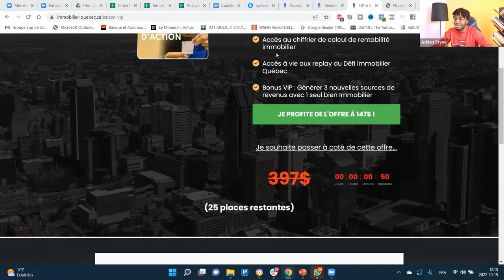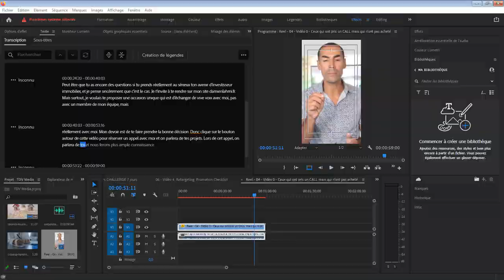Immobilier Québec : 2.000.000$ De Patrimoine Actif En 2 ans (Témoignage Adrien Styve)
Dans cette nouvelle vidéo, je partage avec toi le témoignage d’Adrien qui a pu faire 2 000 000 $ en deux an. Et ceci a été possible en suivant ma formation la plus chère. Il m’a connu à ma première conférence à Montréal, mais n’avait pas d’argent pour prendre la formation. Deux ans plus tard il a pris la décision de prendre la formation et aujourd'hui il a atteint sa liberté financière malgré son jeune âge.

Avertissement